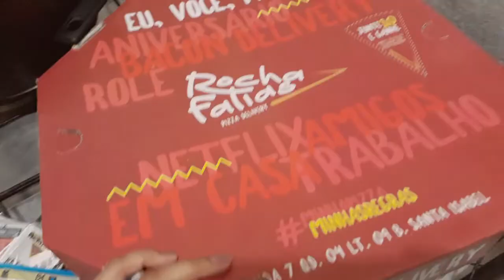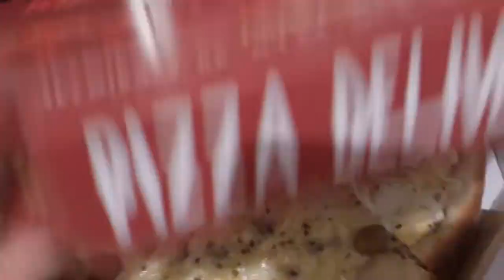VLOG: SAINDO COM MEU NAMORADO, ESTOU MELHORANDO, VIZINHOS INCOMODANDO l Jhess Maria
Oii, hoje trouxe um vlog bem vida real para vocês novamente, mostrei um dia saindo com meu namorado, o fato da minha boa estar melhorando, e como anda difícil conviver com meus vizinhos, o quanto o fato da pessoa fazer barulho atrapalha a vida do outro, espero que gostem.

→  Equipamentos de gravação que eu uso:

▸ Câmera: Olympus Sp-810uz 10mp 3d Panorâmica Zoom 36x, Compacta avançada, Zoom óptico, 36x, Resolução 14 Mpx, Zoom digital 4 x
▸ Computador: Notebook Intel Core I5 8GB (GeForce MX110 com 2GB) 1TB LED HD 15,6'' W10 Preto - Samsung

▸Caso você seja novo por aqui, seja bem vindo(a)! Eu me chamo Jhéssika Maria, tenho 20 anos, meu signo é Capricórnio com ascendente em Áries e lua em Peixes, sou noiva, amo ler, sou feminista e ativista pelos animais. Academia do 10 período de medicina veterinária, youtuber e digital influencer, amo produzir conteúdos e já ganho a vida com esse trabalho, sou simpática, alto astral e engraçada, espero compartilhar com vocês um pouco da minha vida e desse eterno aprendizado que a gente vive, faço reflexões e estou aqui para mostrar meus erros e acertos de uma forma simples, espero que gostem de dividir um pedaço da minha vida comigo, não esqueçam de se inscrever no canal e me seguir no instagram! Beijos e muita paz, Jhess maria ♥